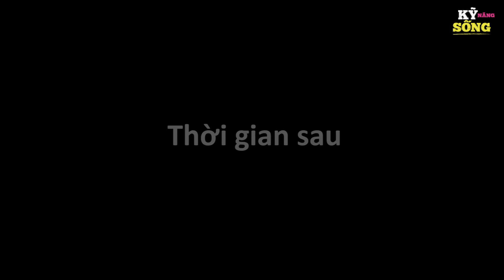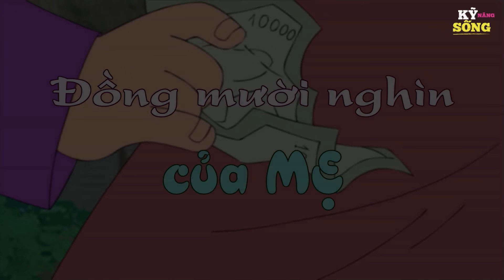ĂN CƠM CHAN NƯỚC MƯA - Phim hoạt hình - Truyện cổ tích - Hoạt hình hay - Quà tặng cuộc sống